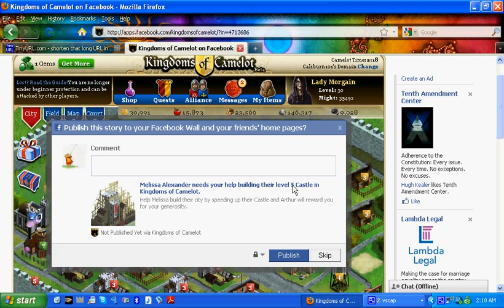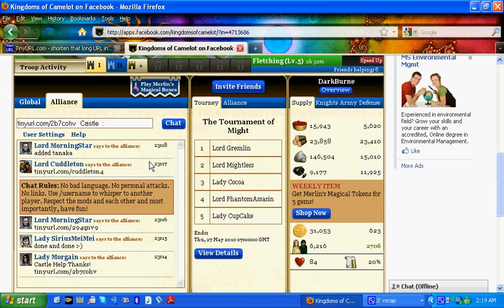How To Use Tiny URL in Kingdoms of Camelot - Facebook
This video demonstrates how to generate a help-build post in Kingdoms of Camelot on Facebook, using Tiny URL.

All Facebook, Kingdoms of Camelot, and Tiny URL images and logos are property of Facebook, Watercooler, Inc., and Gilby Productions, respectively.  This video is a demonstration only and its creator claims no rights to the images, logos or programs seen here.